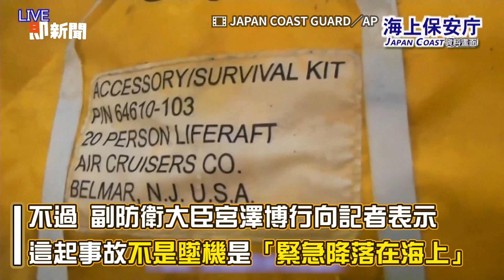美軍魚鷹機日本墜海至少1死 安全紀錄不佳被封「寡婦製造機」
影片授權：TV TOKYO、FOREIGN POOL、NTV、JAPAN COAST GUARD、NHK、達志影像／AP、路透社